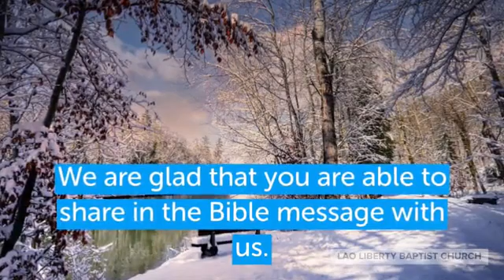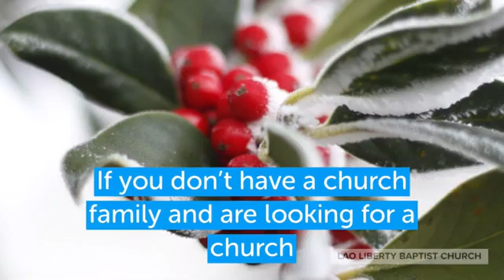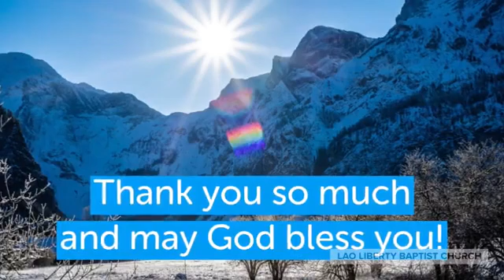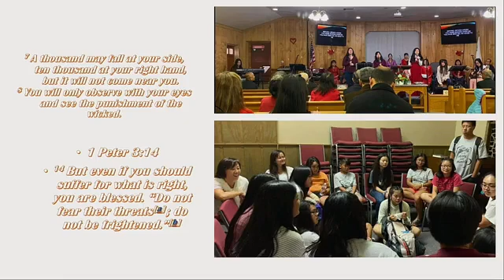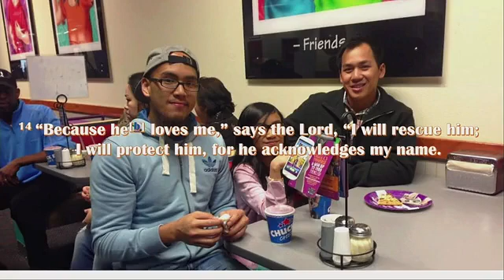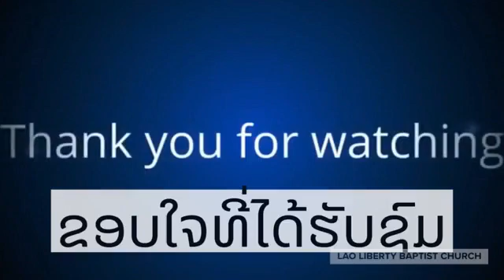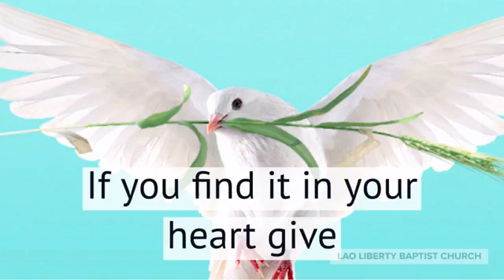God's protection on us. Psalms 91:1-16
Pastor Monekham shares a message from Psalms 91:1-16 on the protection of God on us.